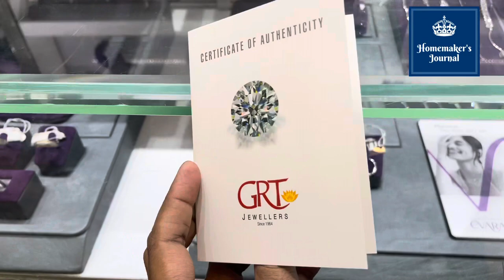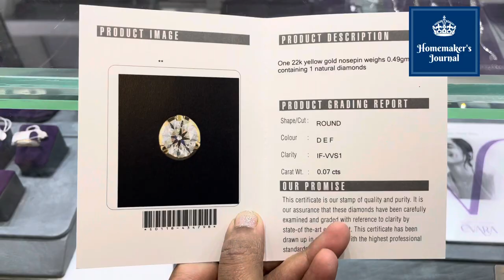Nose piercing at GRT Jewellers, T.Nagar | Diamond nose pin for daughter | diamond jewellery shopping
In this vlog, I have shared my daughter's nose piercing experience at GRT Jewellers, T.Nagar, Chennai. We got diamond nose pin for her, all the details and price of the same is also shared in this vlog.